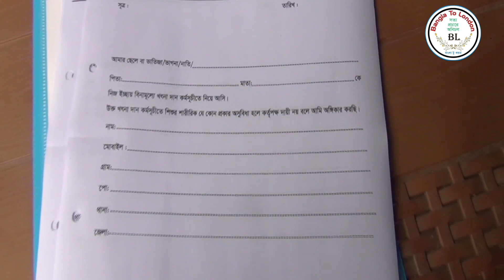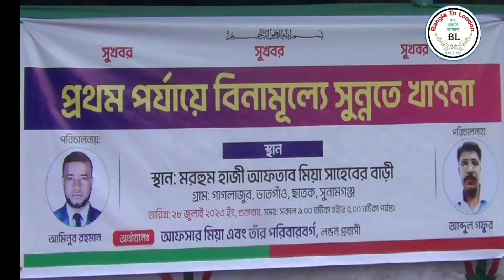ছাতকে আফসার মিয়া'র পরিবারের উদ্যোগে ১ম পর্যায়ে বিনামূল্যে সুন্নতে খাৎনা